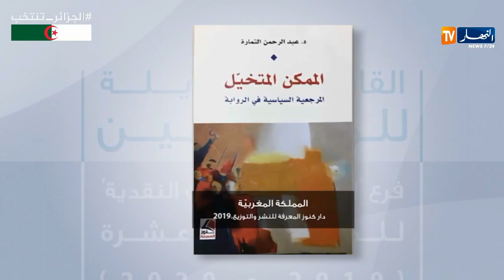الأسطوري للناقد الجزائري "محمد الأمين" بحري ضمن القائمة الطويلة لجائزة الشيخ زايد